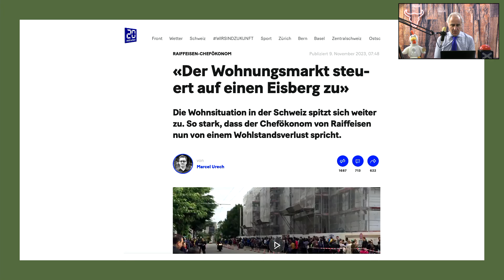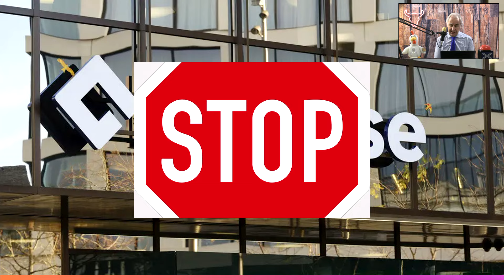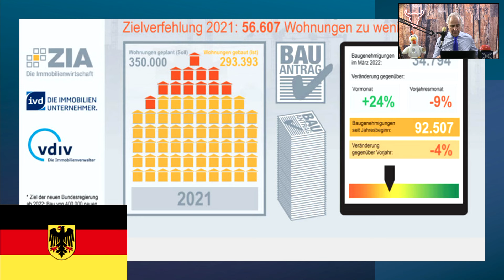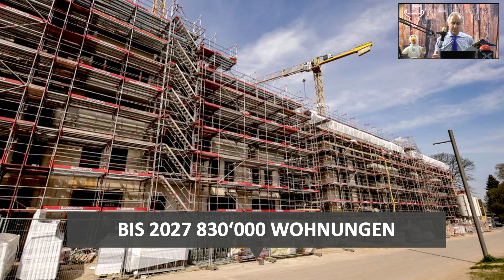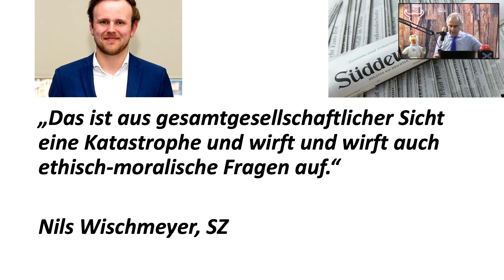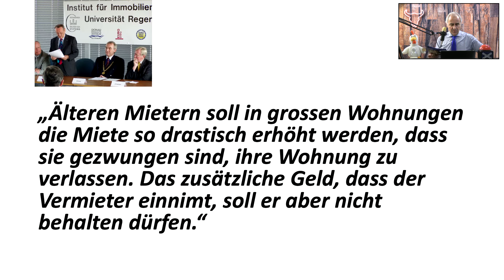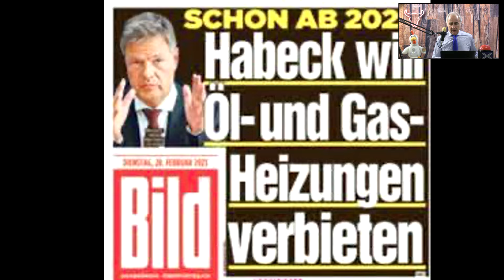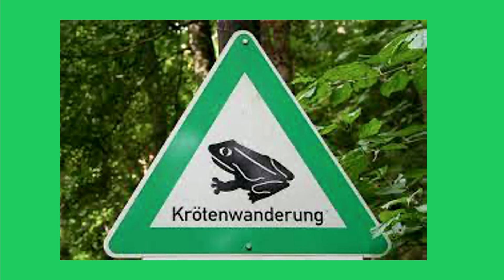Die Deportation von Oma und Opa!👹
Die Wohnungsnot ist wieder gross. In der Schweiz und in Deutschland. Die Schuldigen sind rasch gefunden: Die älteren und alten Menschen. Man hat Ungeheuerliches mit ihnen vor.

Das neue Kabarett-Stück von Marco Caimi:
„ES HARZT ALS ARZT….“
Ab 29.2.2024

Nächste Vorstellungen:

Frei, 26. April 2024; 20.15 Uhr
Ochsen in Rapperswil bei Bern

Sa, 27. April 2024; 20.15 Uhr
Konservi Seon/AG

Di, 30. April 2024: 20.00 Uhr
Rest./Hotel Hofmatt, Münchenstein/BL

Frei, 3. Mai 2024; 20.00
Rest. Rössli Dürrenast Thun/BE

Sa, 4. Mai 2024, 20.00
Rest Raten, Oberägeri/ZG

BIC/SWIFT: UBSWCHZH80A

Oder